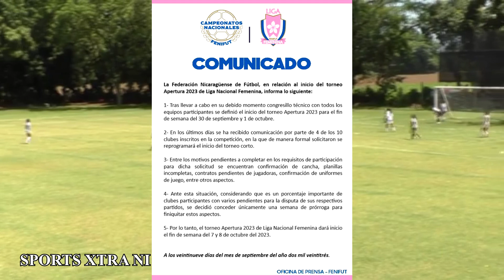Suspendida J1 LIGA FEMENINA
Se cancela el inicio del torneo apertura, liga femenina daría inicio la semana del 7 y 8 de octubre.